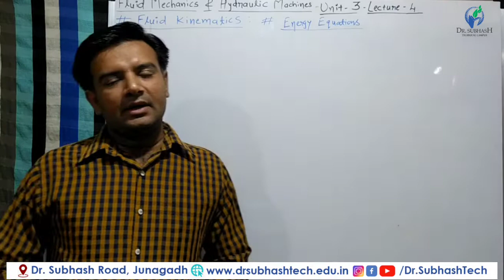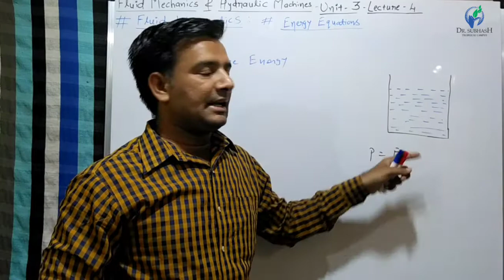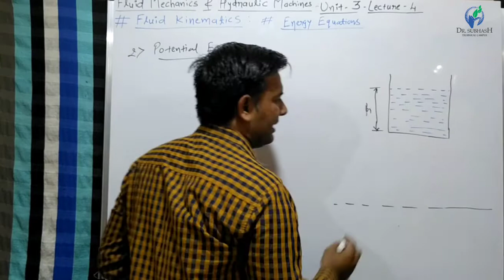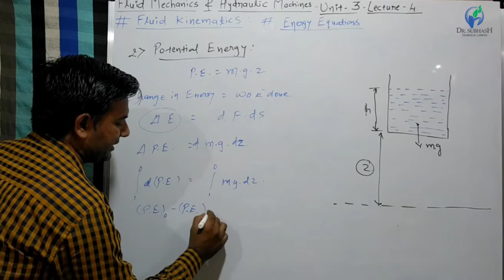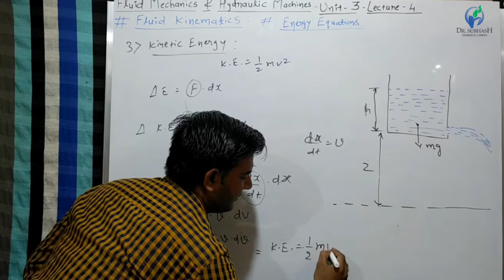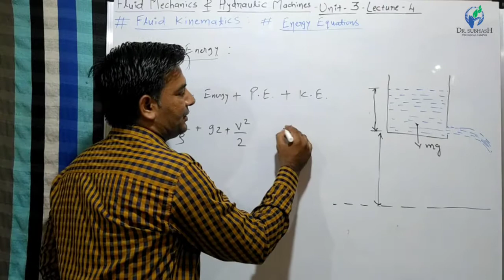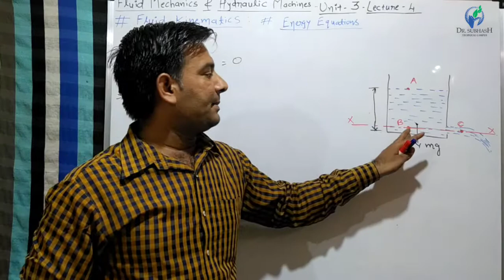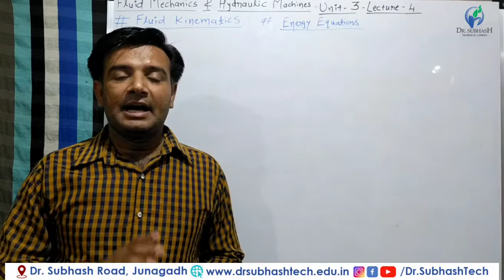FMHM-Unit-3-Lecture-4-Energy Equation For Fluid Flow & Relation with each other-by Prof. H.D. Rathod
Pressure Energy, Potential Energy & Kinetic Energy are three different Energies possessed by Flowing Fluids.
Fluid Mechanics & Hydraulic Machines is the subject of Mechanical Engineering.